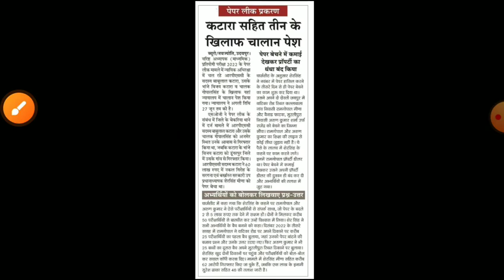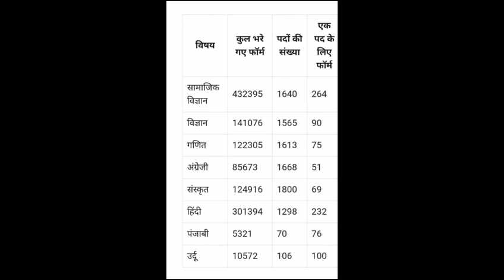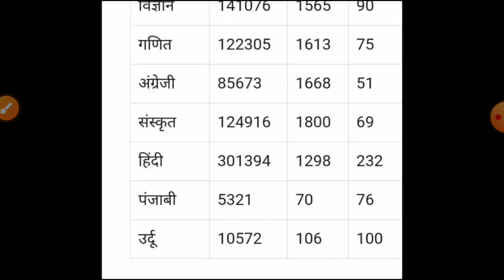Rpsc second grade result 2022/Rpsc second grade CUT-OF 2022/Rpsc second grade Answerkey/RPSC RESULT